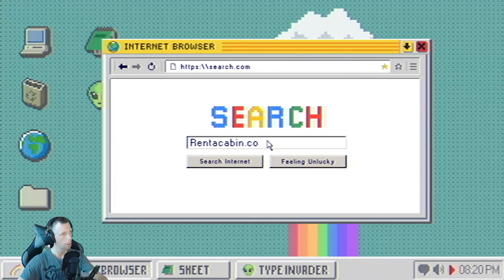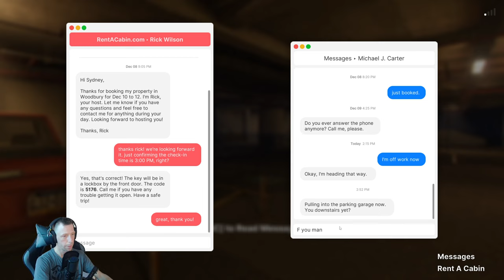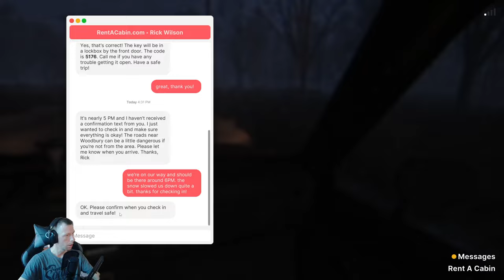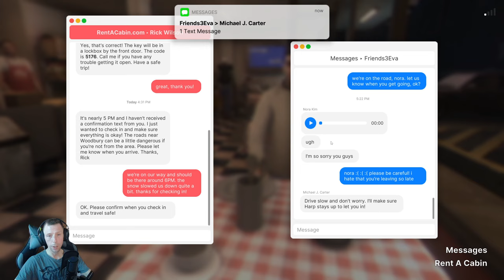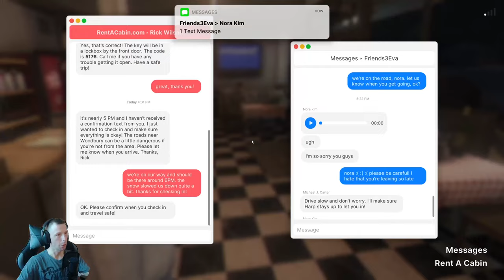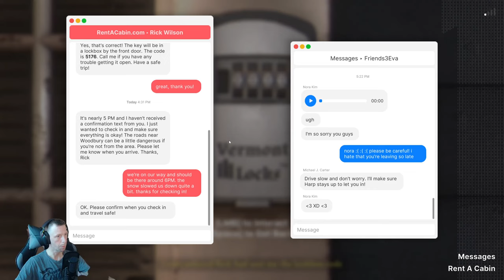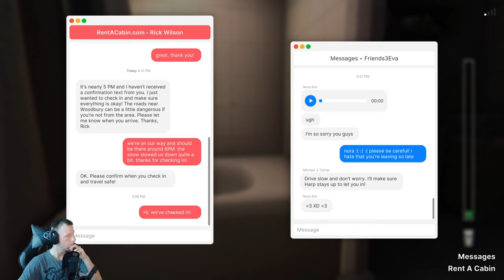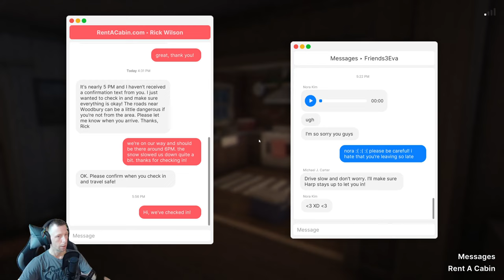FEARS TO FATHOM - WOODBURY GETAWAY - PART 1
In the fifth episode of this epic psychological horror game "Fears to Fathom" you play as Sydney Harper, a 23-year-old working at a consulting firm plans a weekend getaway to a rental in Woodbury with her college friends. Little did they know what was about to unfold during their stay. Sydney survived as she made the right choices.
This game is primarily a first-person narrative walking simulator with exploration, driving, fishing and conversation mechanics.